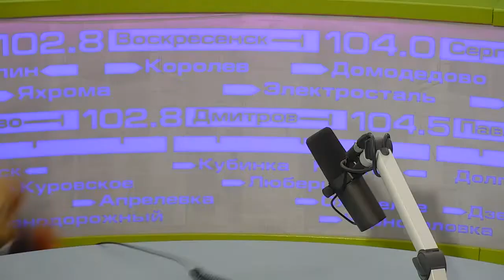Организатор частной летней библиотеки «Ксюшина сказка» Ксения Шмелёва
В гостях у Гражданина Белкина организатор частной летней библиотеки «Литературный дворик «Ксюшина сказка» Ксения Шмелёва.